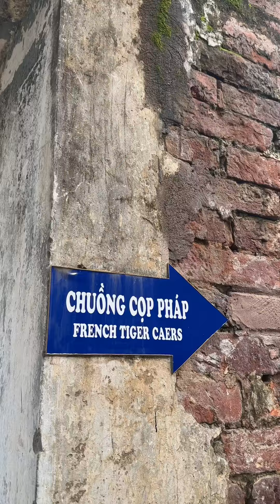Trải Nghiệm Một Ngày Ở Côn Đảo Cực Thú Vị của Bình Anh Vlog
Các địa điểm nhà mình đi Côn Đảo trong 1 ngày
Mọi người nhớ xem hết clip và đừng quên ấn nút suprise nhé 🫶🏻